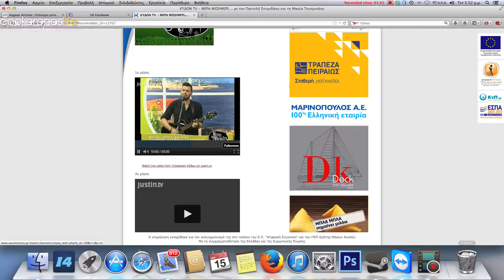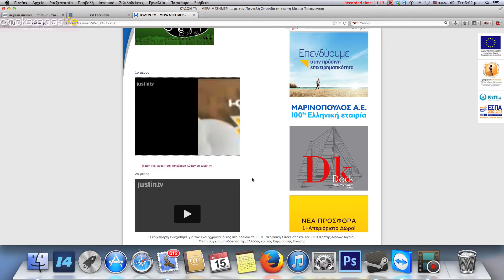mera meshmeri damianakis fyladitakis part 2